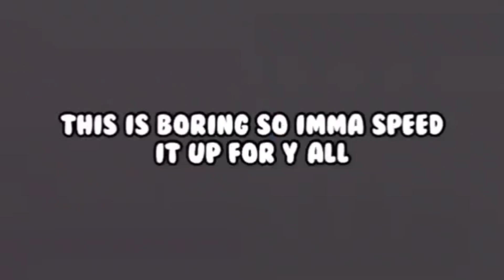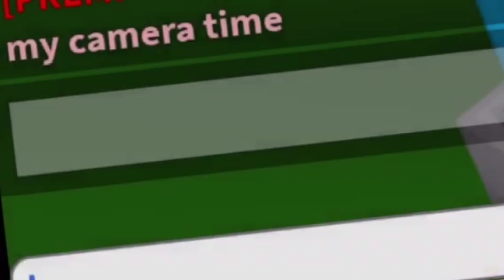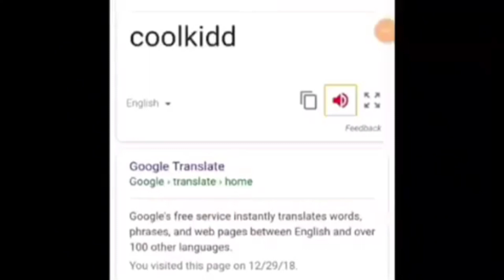Last To Leave Circle Wins $10k | Roblox Bloxburg